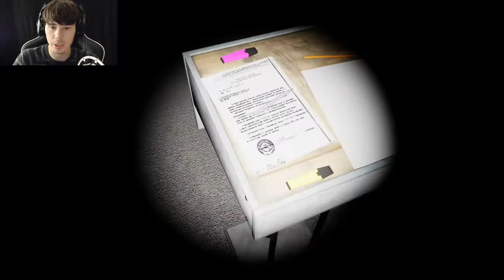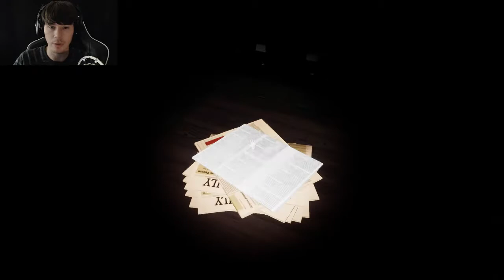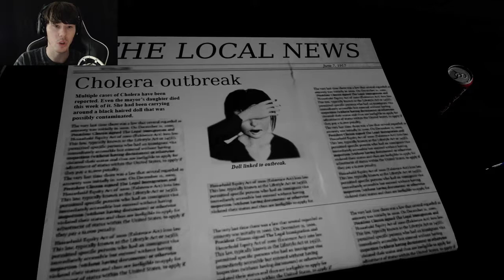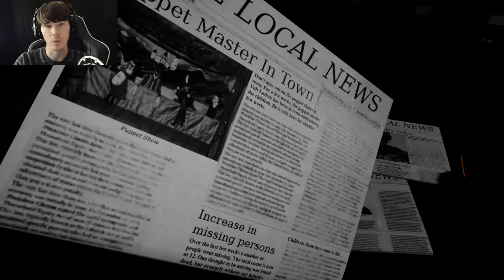Emily wants to Play Too - Part 3 | SHE'S BACK?!? HOW DID SHE GET IN THERE!!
Oh baby we makin some progress now! And then... Emily just decides to Hulk smash her way through a wall and ruin everything...